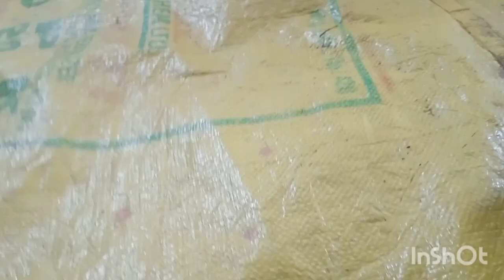మా ఊరిలో క్రిస్మస్ celebration 🥰🎄